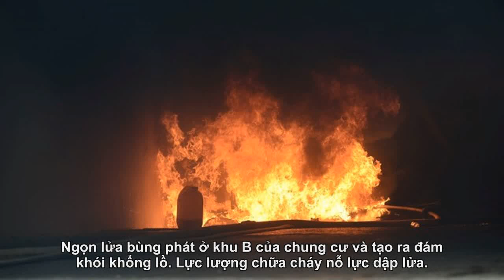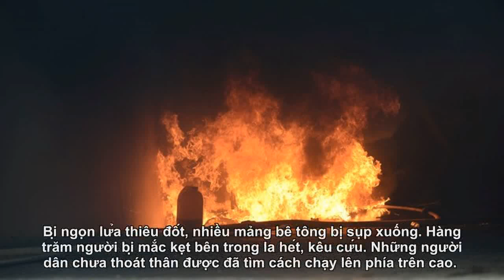Đám cháy chung cư Carina ở quận 8 TP.HCM bùng phát trở lại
Sau 8 tiếng được dập tắt, đám cháy ở chung cư Carina Plaza ở quận 8, TP.HCM bùng phát trở lại khiến người dân hoảng loạn.